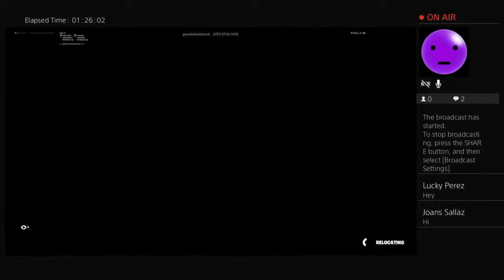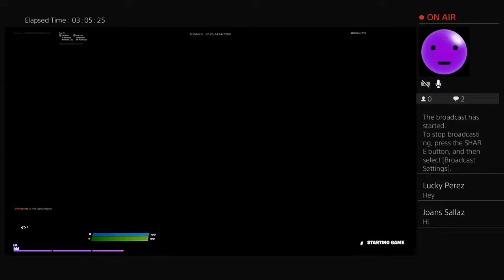Arena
Drummer for Jesus🥁 God bless you!🙏🏽